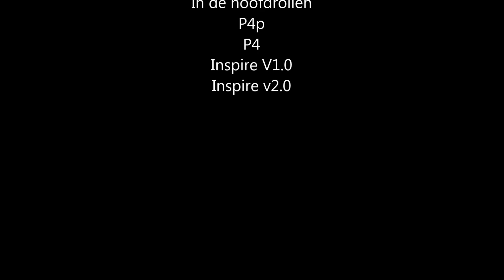Mini Drone meeting